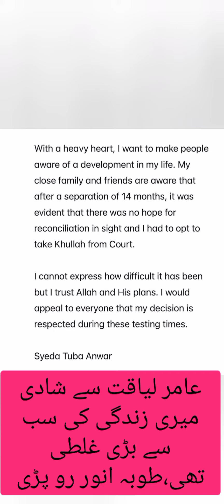Amir Liaqat Divorce Confirmed | Toba Anwar